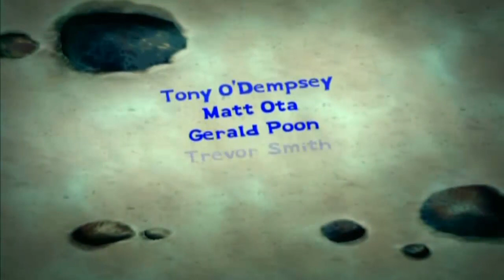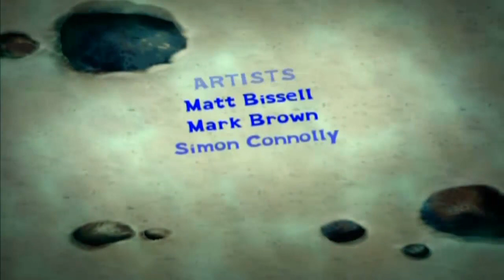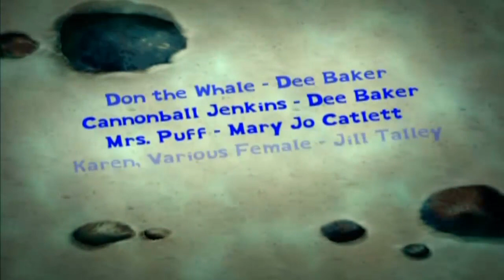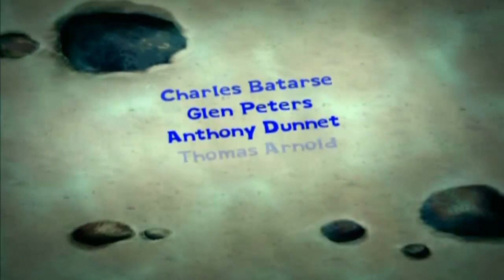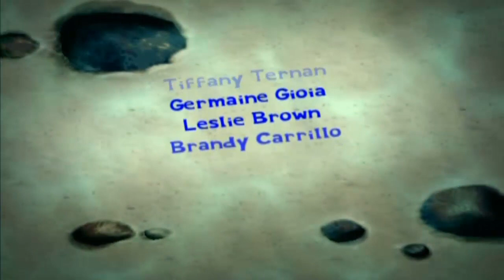SpongeBob SquarePants: Lights, Camera, Pants! Walkthrough Part 9 (PS2, Gamecube, XBOX)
SpongeBob SquarePants: Lights Camera Pants! Walkthrough for PS2, Gamecube and XBOX Story Mode